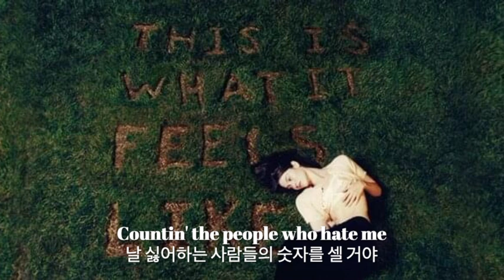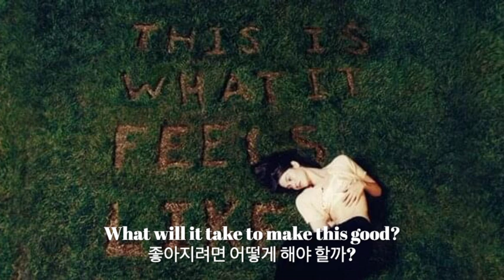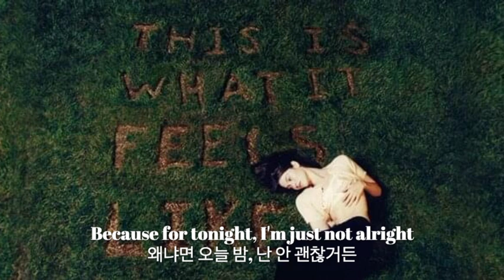Gracie Abrams - Alright [가사/해석/lyrics]